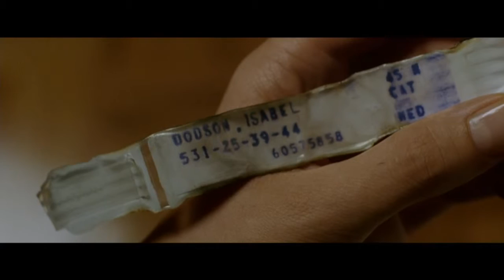MEGADETH - ADDICTED TO CHAOS. (FAN VIDEO) 2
ВИДЕО - КОНСТАНТИН х\ф
АУДИО - MEGADETH -  ADDICTED TO CHAOS.